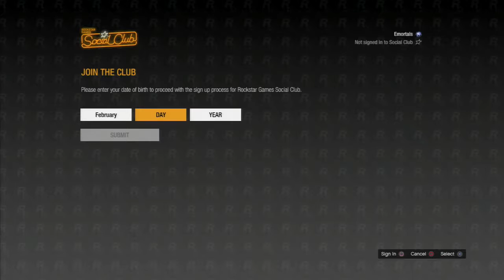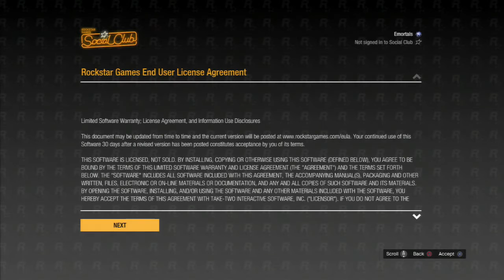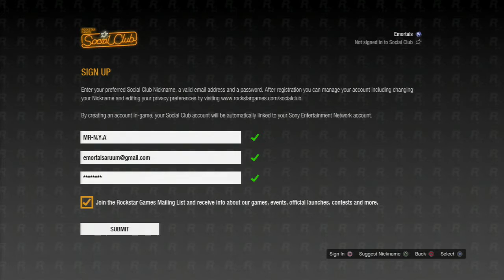Grand Theft Auto V (GTA 5) : Gameplay Walkthrough part 3